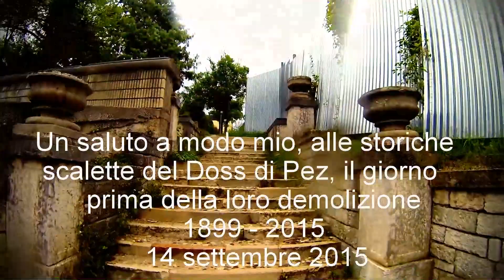Unicycle - "LE SCALETTE"- (1899 - 2015) Cles Trentino 14.09.2015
Ultima discesa dalle "scalette" del Doss di Pez, a Cles, il giorno prima della loro demolizione. 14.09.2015. ( Olio su tela "LE SCALETTE" Nebl Silvano 1985 )